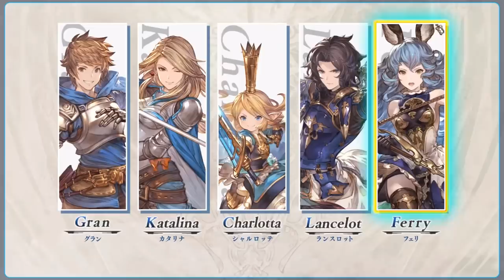The BEST Upcoming Fighting Game!? | GranBlue Fantasy Versus Breakdown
THIS ACTUALLY LOOKS SO GOOD!  Today on the channel we are taking a look at GranBlue Fantasy: Versus, A new fighting game by arcsys that is soon going to have a closed beta. This game also features a ton of cool features that help in terms of accessibility while still maintaining hardcore aspects of fighting games! This video attempts to break that all down!

Gran blue fantasy versus breakdown and thoughts!